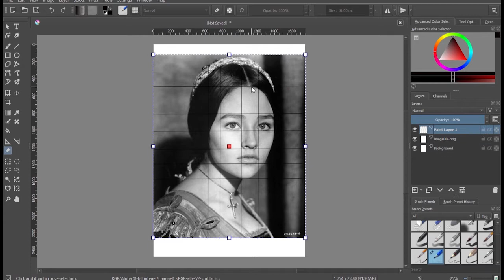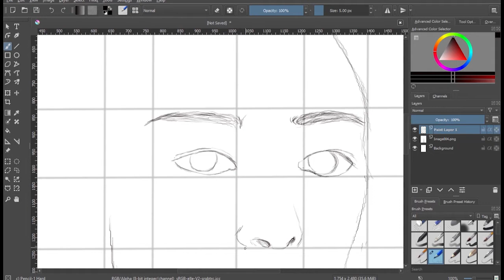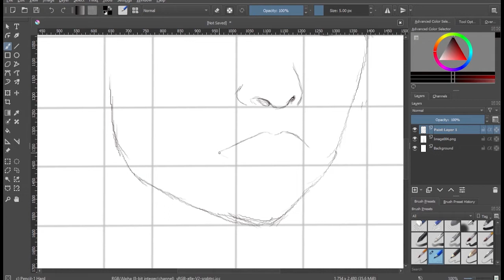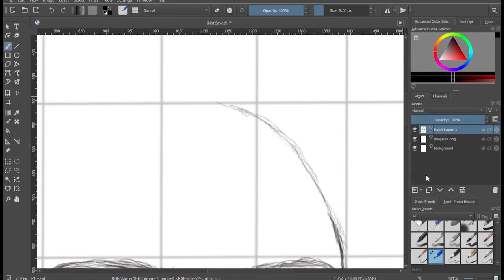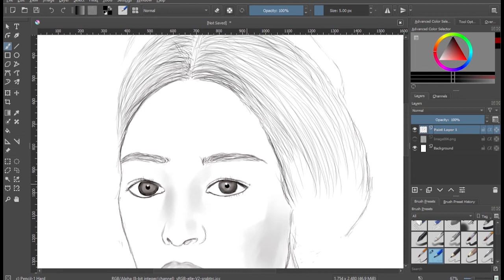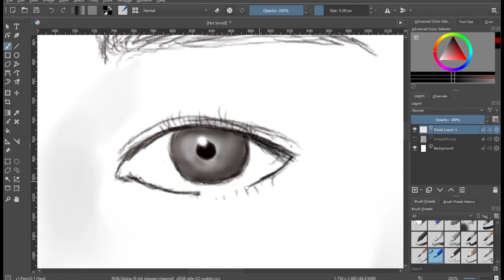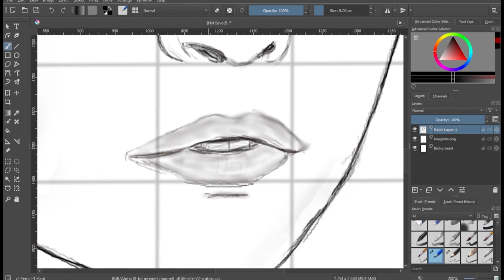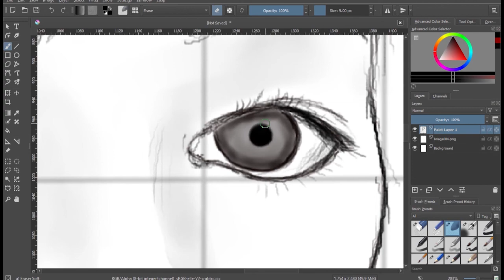Time_lapse drawing Using Krita of Olivia_Hussey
A  quick sketch of a portrait of Olivia Hussey using Krita software. .